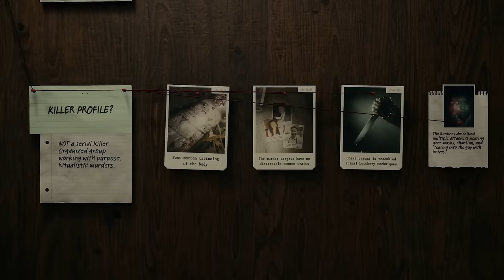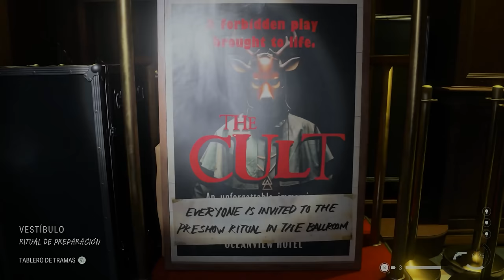Análisis ALAN WAKE 2: ¿MERECE la PENA?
Análisis Alan Wake 2. El mejor juego de Remedy es un survival horror que sorprende con sus situaciones, con su historia, con su originalidad narrativa y con sus valores de producción. Para más información